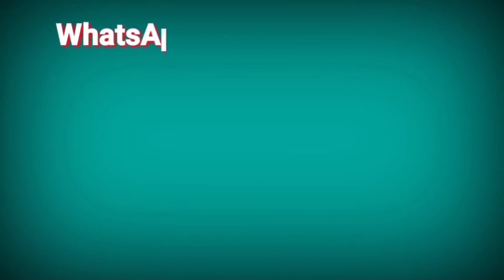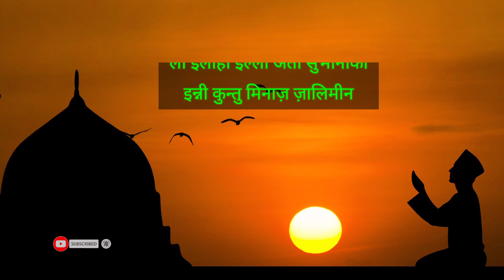La ilaha illa Anta Subhanaka inni Kuntu Minaz Zalimin Ki Fazilat